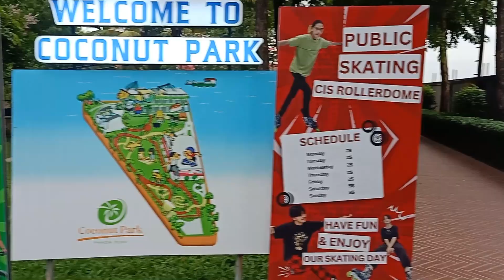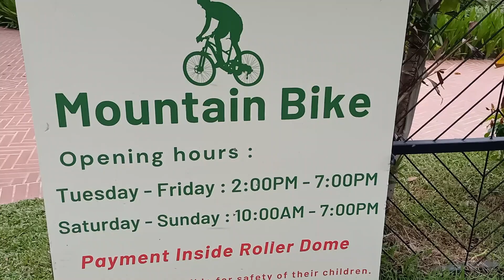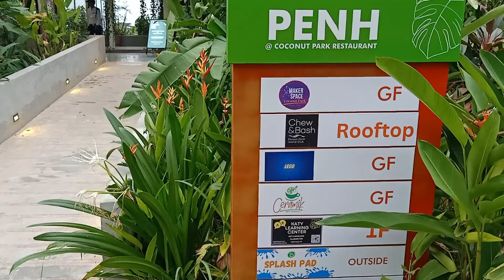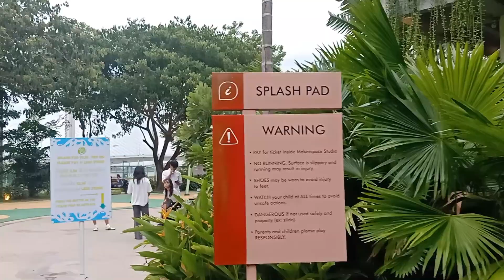Coconut Park on Koh Pich Island | Phnom Penh City, Cambodia [HD]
Coconut Park is a free public park on Koh Pich. Restaurants, bars, roller skating, bike, art, events.